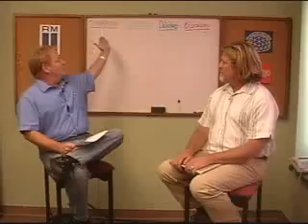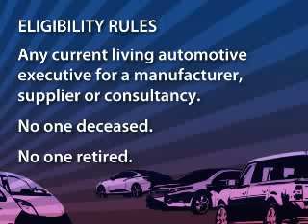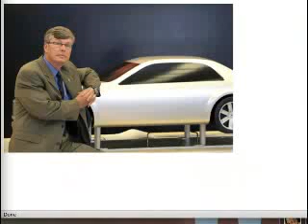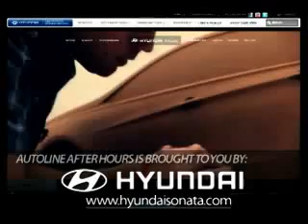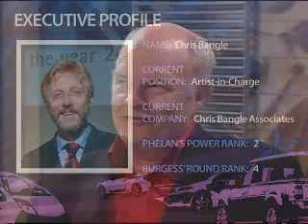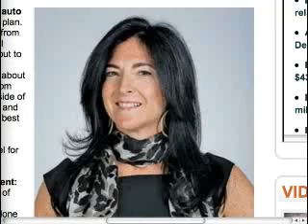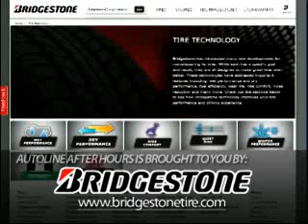2011 Automotive Draft - Autoline After Hours 109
Who would make the perfect automotive CEO? What if Alan Mulally was already taken? How about a chief designer -- would you try and lure Ed Welburn away from GM? That's the game we're playing this week as we perform the first-annual Autoline After Hours Automotive Draft. Just as in fantasy football, we're assembling our top executive teams, and once a coveted executive has been picked, he or she is out of the running. Our team owners for the 2011 Draft are John McElroy from Dymaxion Motors, Peter De Lorenzo from Renzo Motors, Ed Lapham from DeWard Auto Group and Jim Hall from Automobiles Bistango. On site in our War Room will be Scott Burgess from The Detroit News and Mark Phelan from the Detroit Free Press with their play-by-play analysis of the draft picks. Our master of ceremonies will be none other than Frank Markus from Motor Trend. So tune in and get ready for the battle to begin; this is gonna be good!